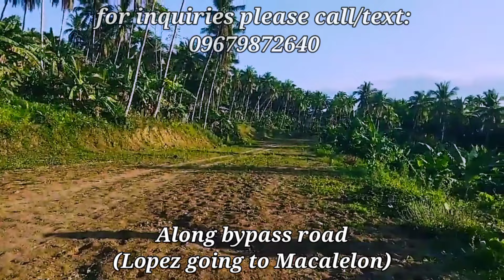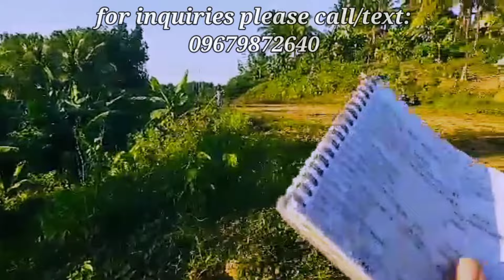16A-394 Along Bypass road (Lopez going to Macalelon), Lots of Fruit Bearing Trees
📍Location at Brgy. San Rafael Lopez, Quezon

📍Lot Size: 1 Hectare

📍Frontage: 70 Meters

📍Land Description: Downhill

📍20 Mins from Town Proper of Lopez up to Property

📍With Electricity

📍TITLED

📍Source of Water: Bukal/Spring

with fruit-bearing trees like:

🌳Coconut Trees 200 pcs

🌳Banana Trees  more than 1000 pcs

Other trees included:
🌳 Mangga/Mango
🌳Durian
🌳Lansones
🌳Langka/Jackfruit
🌳Papaya

Visit our Youtube Channel For More Properties

FB ACCT. :   / precyrosario1please